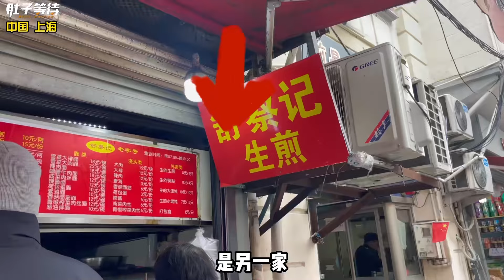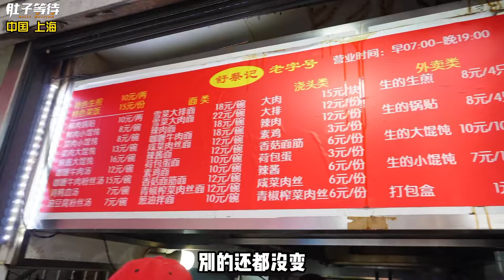40年老店的生煎秘傳！上海老街深藏不露，下午2點依然大排長龍，味道香到讓人流口水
40年老店的生煎秘傳！上海老街深藏不露，下午2點依然大排長龍，味道香到讓人流口水